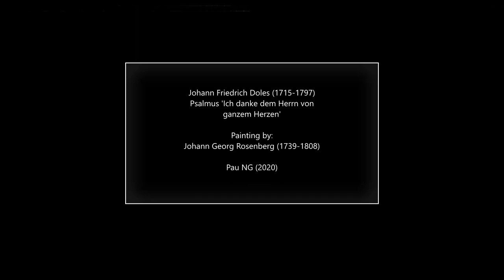Johann Friedrich Doles (1715-1797) - Psalmus 'Ich danke dem Herrn von ganzem Herzen'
Autor: Johann Friedrich Doles (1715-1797)
Obra: Psalmus 'Ich danke dem Herrn von ganzem Herzen'
Intèrprets: Dοеrthe Maria Sandmann (soprano); Batzdοrfеr Hofkapеlle & Capеlla Vocale des Frеibеrgеr Dοmchorе; Albrеcht Kοch

Pintura: Johann Georg Rosenberg (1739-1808) - Mauerstraße mit Böhmischer Kirche (Betlehemskirche)

Johann Friedrich Doles
(Steinbach-Hallenberg, 23 April 1715 - Leipzig, 8 February 1797)

German composer and organist. In 1727 he entered the Thomasschule in Leipzig as a pupil of Johann Sebastian Bach, and in 1739 he matriculated in law at Leipzig University, where in March 1744 he performed a festival cantata in honor of the founding of the Gewandshaus musical establishment the prior year. He initially obtained a post as organist in Freiburg that same year, and in 1756 he succeeded Johann Gottlob Harrer as cantor of St. Thomas and leader of the Thomasschule in Leipzig. He retired in 1789. There he continued to create sacred music, collaborate with leading poets of the period on songs, and became acquainted with the leading composers of the period. A 1790 cantata, Ich komme vor dein Angesicht, to words by Christian Fürchtegott Gellert (1715–1769), was dedicated to Wolfgang Amadeus Mozart and Johann Gottlieb Naumann. His most important theoretical work is the Anfangsgründe zum Singen, which carried on the vocal performance traditions he learned from Bach, elaborated with his own notions of simplicity in sacred music. He was often criticized for his elaborate and modern settings that fully conformed to late 18th-century standards of large choral and orchestral forces, as well as elaborate and often virtuoso parts. His surviving music includes 160 cantatas, 35 motets, three Passions, two Te Deums, two Masses, and a German Magnificat; a Singspiel written in 1748 for the Peace of Wesphalia has been lost. He also published around 40 songs, many to texts by Gellert. Among his students is Franz Vollrath Buttstett.